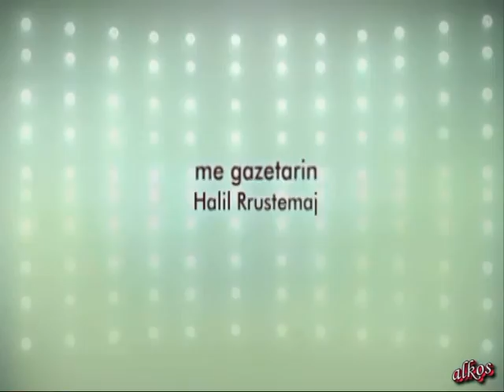Vatikan Shën Tereza 2016 as a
" NË  VATIKAN, NANA TEREZE, SHPALLET SHËN TEREZA “

 Në Bazilikën Shën Pjetri, në Vatikan pas një meshë të madhe ku morën pjesë qindra mijëra qytetarë nga mbarë bota, në atmosferë të madhërishme, është bërë  shenjtërimi i humanistes shqiptare, Nana Tereze.
 Manifestimi është mbajtur, nën Patronatin e Papa Françeskut.
 Në evenimentin e shenjtërimit, ishin: kryetarë e prijës fetarë nga Shqipëria e Kosova si dhe vende të ndryshme të botës. Në Sheshin Shën Pjetri, krahas bashkatdhetarëve kishte edhe drejtues asociacionesh kulturore-humanitare, nga Gjermania, Austria, Zvicra etj.
 Për më shumë ju ftoj të ndiqni reportazhin e realizuar në Vatikan dhe Romë.